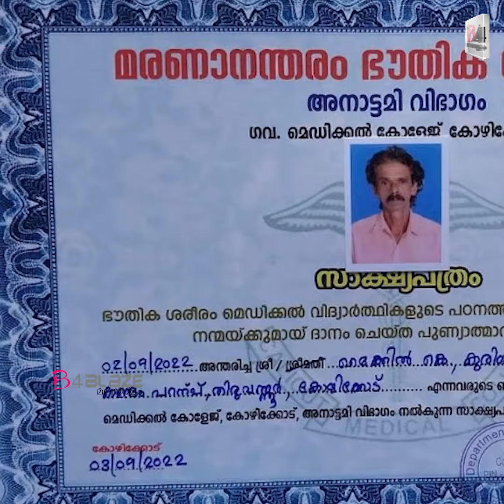അച്ഛനോടുള്ള പ്രണയത്തെക്കുറിച്ച് മറീന മൈക്കിൾ | Mareena Michael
അച്ഛനോടുള്ള പ്രണയത്തെക്കുറിച്ച് മറീന മൈക്കിൾ